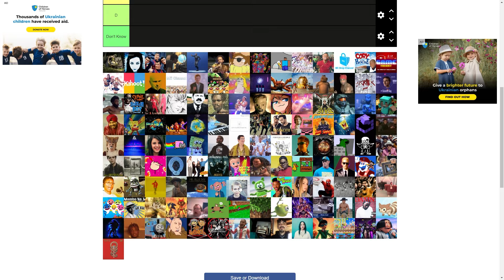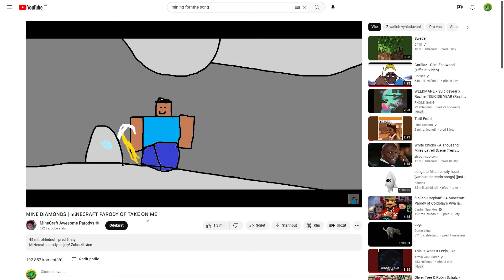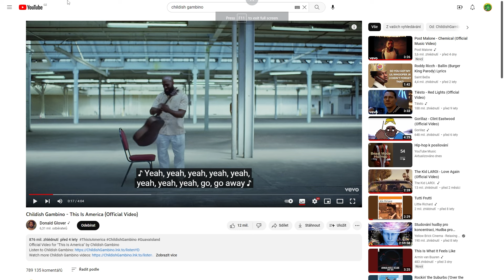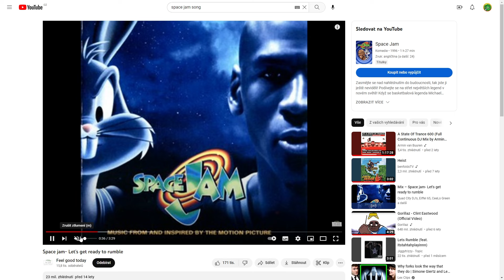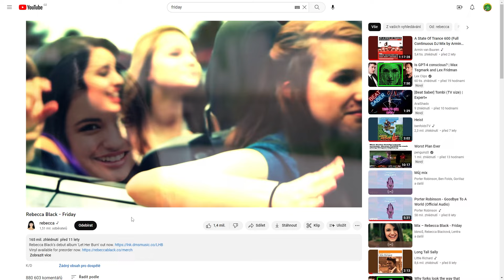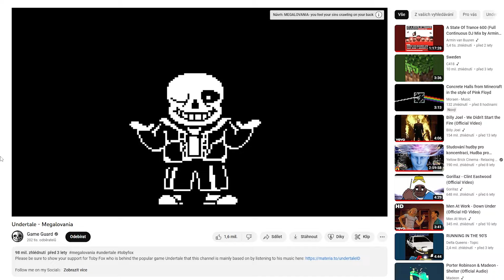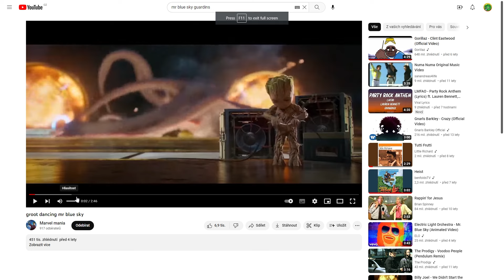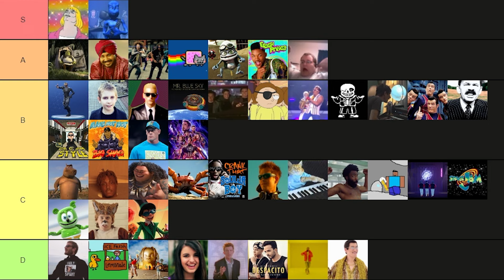MEME SONGY TIER LIST